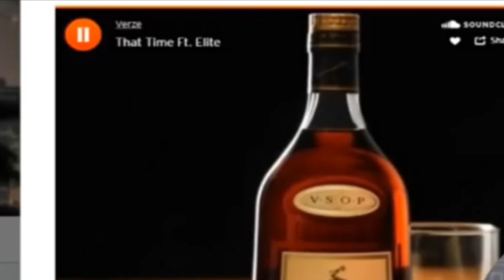I went against Nade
IF  you READ THIS FAR U A GOATT!

I PLAY WITH SUBS HMU ON XBOX : Just Fridays

Twitch.tv/justfridays

Twitter.com/justfridays

Instagram.com/justfridays

Career Chris Smoove , Mypark , Myteam , Mycarrer , Pro-am , Ronnie2k , LD2k , cashnastygaming , Legend 5 boost , Sway Team , vc glitch